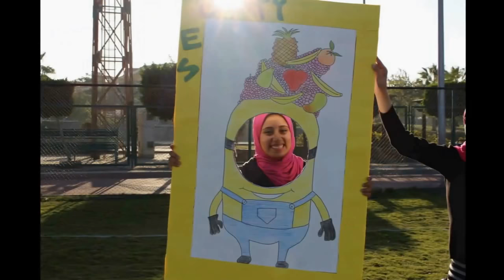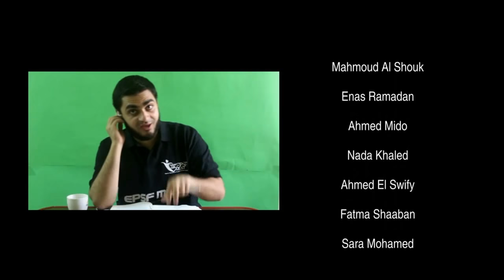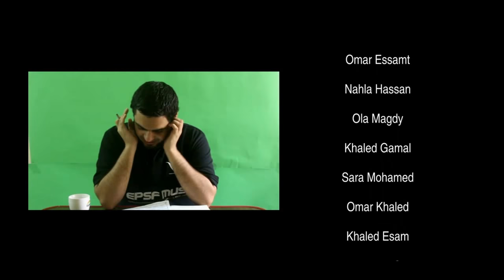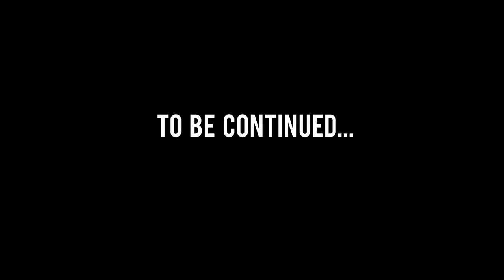EPSF MUST TV 1st Episode